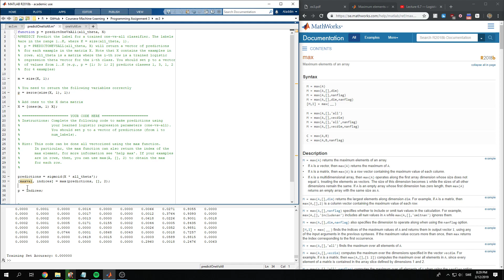predictOneVsAll.m - Programming Assignment 3 Machine Learning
This is my solution to predictOneVsAll.m function in Programming assignment 3 from the famous Machine Learning course by Andrew Ng.